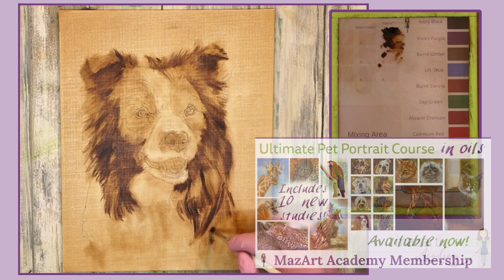Pet Portrait in Oil Border Collie Puppy | TIMELAPSE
Watch my process in this timelapse Pet Portrait in Oil of a Border Collie Puppy.   I love pet portraits and they are possibly one of my favourite things to paint if you are interested in my methods of creating realistic animals in oils then check out my ULTIMATE PET PORTRAIT Course which you can access as a member of the MazArt Academy.

MazArt Academy boasts a HUGE catalogue of classes & courses and includes my “Ultimate Pet Portrait Course” “Classic Portrait Course” & my “5 flower Portraits in oil”.   ** PLUS NEW LIVE TUTORIALS**

🔷 Paint Large with Rapid Resizer:
How I make LARGE TRACING TEMPLATES FOR MY ARTWORK:
(free lesson)

Click EXPLORE CLASSES, and Scroll to the BOTTOM section FREE FOR EVERYONE
GO TO RESOURCE TAB for downloads

💌Stay up to date with Studio news Join the Mailing List